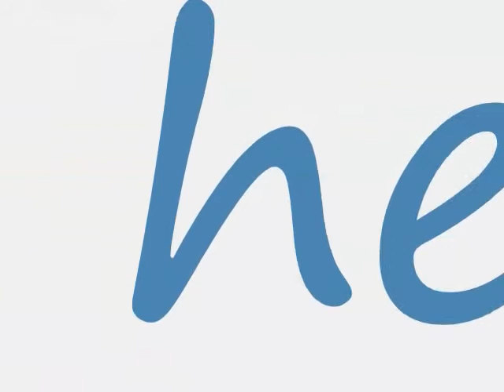my new intro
this is really cool what i did